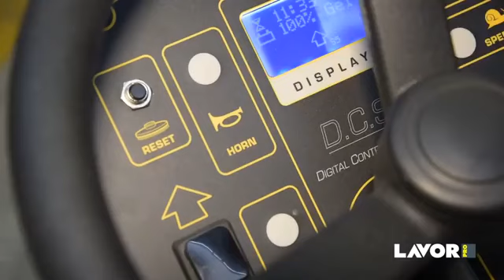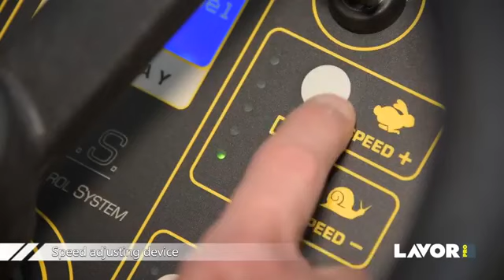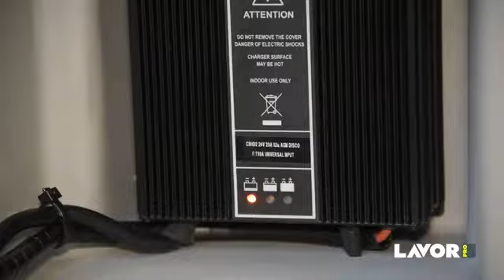lavor ride on scrubber comfort X's R 75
floor cleaning machine ride on scrubber